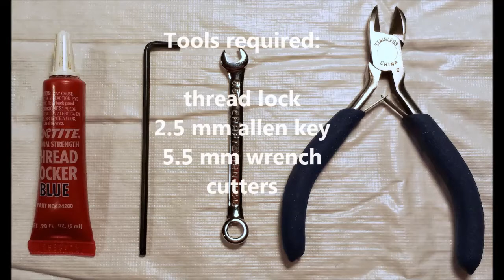QUADframe Landing Gear Assembly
Assembly video for the QUADframe 215 mm landing gear.  Assembly time was about 43 minutes.  Final weight was 320 grams.